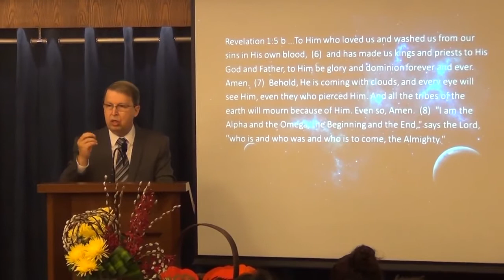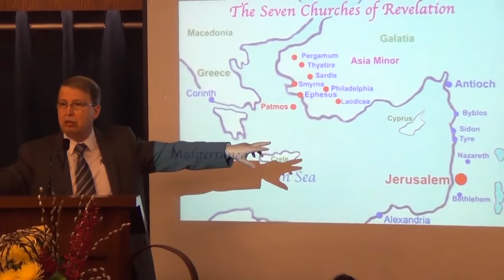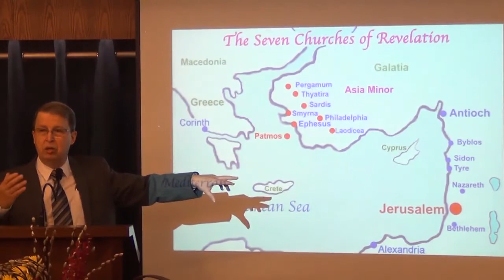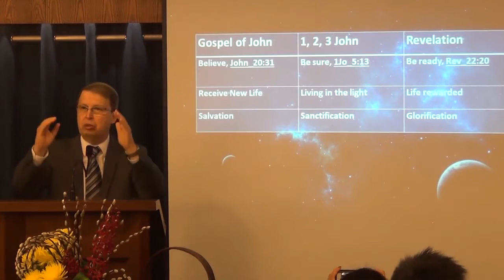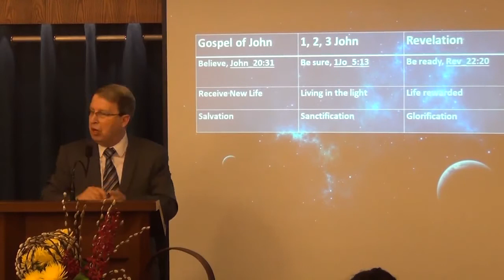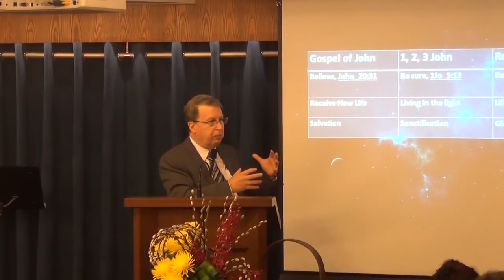The Revelation of John (part 3)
John was "In The Spirit" on the Lord's Day while he was a prisoner on Patmos. Imagine what Jesus could do through you if you were "In the Spirit", ready and prepared for him, not only on the Lord's day, but every day and in every daily situation.
(edited version)